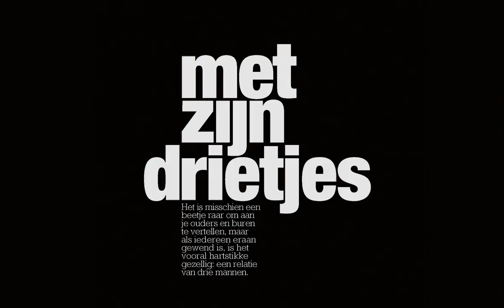Bekijk L'HOMO. DOUWE BOB || LINDA.tv